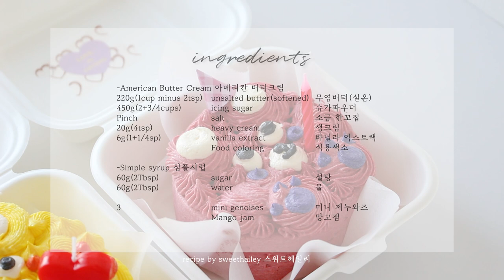3 Types Birthday Teddy Bear Mini Lunch Box Cake Ideas 🎂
/ INGREDIENTS /
-American Butter Cream 아메리칸 버터크킴
220g(1cup minus 2tsp) unsalted butter(softened) 무염버터(실온)
450g(2+3/4cups) icing sugar 슈가파우더
Pinch of salt 소금 한꼬집
20g(4tsp) heavy cream 생크림
6g(1+1/4sp) vanilla extract 바닐라 익스트랙
Food coloring 식용색소

-Simple syrup 심플시럽
60g(2Tbsp) sugar 설탕
60g(2Tbsp) water 물

Mango jam 망고잼

1. Put unsalted butter and salt in a bowl and beat it. Add vanilla extract, heavy cream, and icing powder and mix.
2. After mixing well, whip for 5-7 minutes, until it gets thick and fluffy texture.
3. Divide the buttercream into 3 main colors, 3 sub colors, and black and white for the eyes, nose and mouth, a total of 8 parts. Prepare 2 tablespoons for the sub color, and 2 tablespoons for the black and white colors. With remaining buttercream, use all for main colors.
4. Spread a little buttercream (main color) on the turntable, and then place a cake sheet on top. Apply simple syrup to make it moist, icing with a small amount of buttercream, and then put jam on top.
5. Put another cake sheet on top and apply simple syrup. And apply a thin layer of the crumb coat. Let it harden in the refrigerator for 15~20 minutes.
6. Transfer the remaining buttercream to a piping bag with a tip on.
7. Transfer the hardened mini cake to a lunch box, and piping the remaining main color buttercream on the top to form a teddy bear. Make the ears, eyes, nose, and mouth with white and black buttercream, and complete it by adding points with sub-color buttercream.
8. Let the cake harden in the refrigerator and decorate with cones and candles.

*To make simple syrup: Put sugar and water into a microwavable cup or bowl, and microwave until all sugars are dissolved.

1. 버터크림: 무염버터와 소금을 그릇에 넣은 다음 크림화시켜줍니다. 소금, 바닐라 익스트랙, 생크림, 슈가파우더를 넣고 가루가 어느정도 보이지 않을 때까지 섞어주세요.
2. 잘 섞은 후, 5-7분간 풍성해질 때 까지 휘핑해주세요.
3. 버터크림을 메인컬러 3가지, 서브컬러 3가지, 눈코입을 위한 검정, 흰색, 총 8가지로 분류해주세요. 메인컬러는 가득, 서브컬러는 각각 2큰술 정도, 검정, 흰색도 2큰술 정도 준비해주세요.
4. 버터크림(메인컬러) 약간을 돌림판에 발라준 다음, 케이크시트 하나를 올려주세요. 심플시럽을 발라 촉촉하게 만들어주고, 소량의 버터크림으로 아이싱을 한 다음 그 위에 잼을 올려주세요.
5. 남은 케이크시트를 하나 더 올려주고, 심플시럽을 발라줍니다. 그리고 애벌아이싱을 얇게 발라주세요. 애벌아이싱이 끝나면 냉장실에서 15~20분간 굳혀주세요.
6. 남은 버터크림들은 깍지를 끼운 짤주머니에 담아 준비해주세요.
7. 충분히 굳은 미니케이크는 도시락 통에 옮겨주고, 남은 메인컬러 버터크림을 윗면에 짜 곰돌이 모양을 만들어주세요. 흰색, 검은색 버터크림으로 귀, 눈, 코, 입을 만들어주고, 서브컬러 버터크림으로 포인트를 줘 완성해주세요.
8. 냉장실에서 케이크를 충분히 굳혀주고, 고깔, 캔들 등으로 장식해주세요.

*심플시럽 만드는 법: 설탕과 물을 전자레인지 사용 가능한 용기에 담고 설탕이 모두 녹을 때 까지 전자레인지에 돌려줍니다.

All recipes belong to SweetHailey 스위트헤일리.
All recipes are for non-profit use only.
모든 '스위트헤일리' 레시피는 무단 상업적 사용을 금지합니다